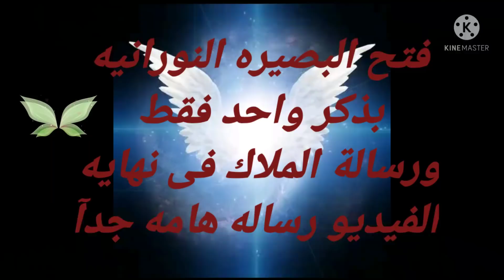رسالة الملائكه وفتح البصيره النورانيه بذكر واحد فقط